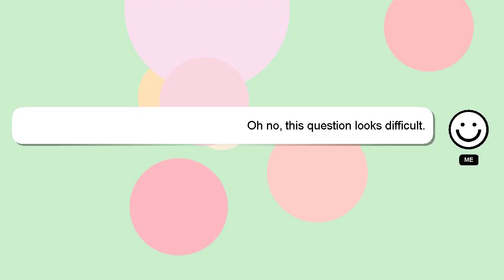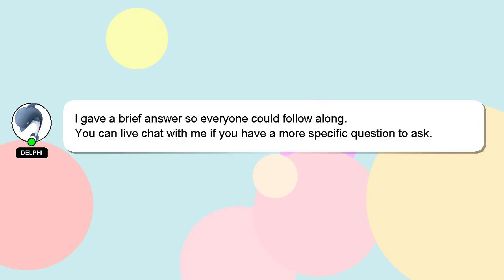How to enter a stop loss order on td ameritrade?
A brief introduction of myself, Hello everyone, I'm Delphi. I am here to provide you with assistance in answering your questions. - How to enter a stop loss order on td ameritrade?

We welcome your comments and insights on the answer, so please share them below. Your answer will be acknowledged and appreciated, and I will 'heart' it as a sign of gratitude.

*2 What we are experimenting :*